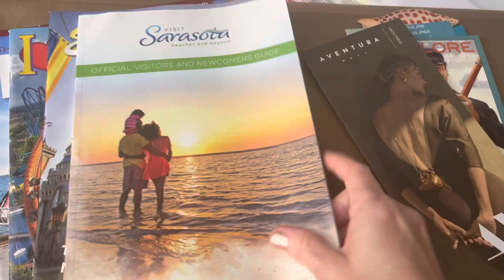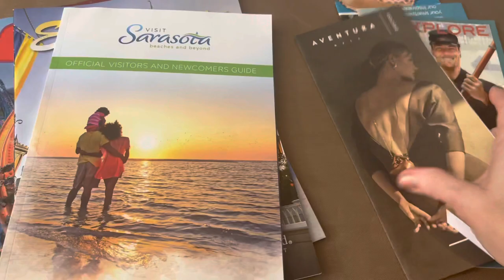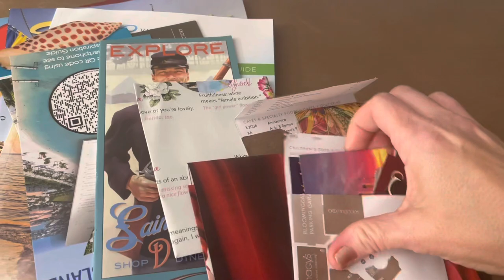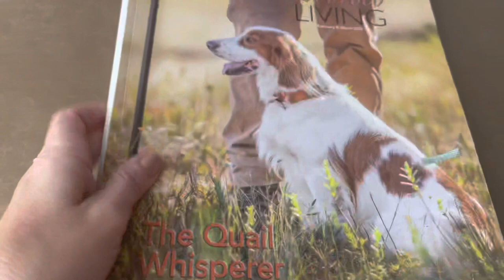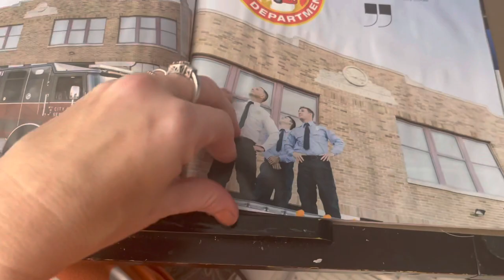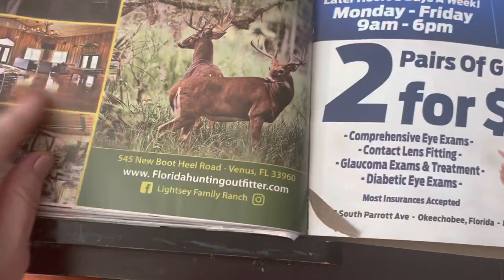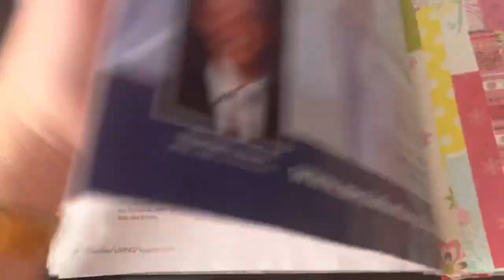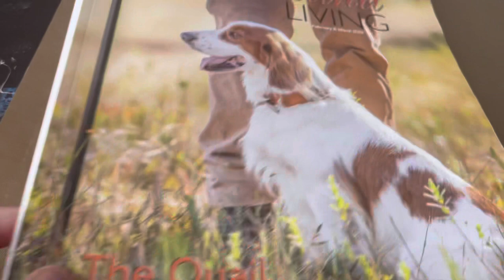UPDATE - Where Have I Been? - Plus, a preview of upcoming videos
Betty Renfroe
1926 Rain Valley Ct

Photoshop, as well as other design platforms, can be quite intimidating.  However, they can also be simple and easy to use.  In this video series, I will give you step by step instructions on how to use Photoshop and Canva as well as giving you details on where to get your graphics from.

Some of these videos will be in a tutorial format; others will be a "design with me" format.  In either format, you will be able to see exact details of how I use the different platforms.

I truly hope that this series will help you with your very own digital designs.

MY FAVORITE PRODUCTS:

My HP Printer
Wooden Butterfly Buttons
Sugarbelle Bottles
Sugarbelle Bottle Caps
Bearly Art Glue
Art Glitter Glue
Envelope Punch Board
Crop-A-Dile Corner Chomper
Tear Rulers
Tim Holtz Scissors 5"
Collage Pauge
Vintage Photo Distress Oxide
Ink Applicator
Seed Envelopes
Metal Ring Pulls
Label Frame
Damask Paper Bags
Newsprint Paper Bags
Tracing Paper
USB Drive
Craft Mates Bead Organizer
Chipboard I use
Lokta Paper
My Phone Stand
Syringe Bottles
Scoring Board
Mini Scoring Board
Printable Washi Paper
Victorian Flower Album
Bone Folders
Scotch Permanent Glue Stick
Glassine Paper Sheets
Vellum Paper Sheets
Diamond Top Pens
Cardstock 110 lb
Glass Dip Pens
Tim Holtz Memoranda Paper
Fiskars Rotary Trimmer
Skor Tape Bundle
FC Gelatos
Clear Pockets
Glassine Bags
Vellum Envelopes
Tim Holtz French Industrial Paper
Tim Holtz Vellum Wallflower
World Encyclopedia of Butterflies
Apple Pencil Gen 2
Replacement Nibs
Silicone Nib Covers
Lap Desk for iPad
Apple Pencil Sleeve
My Preferred PowerBank
Stand/Hub for my iPad
Washi Envelopes
Tyvek Tape
PaperLike Screen Protector